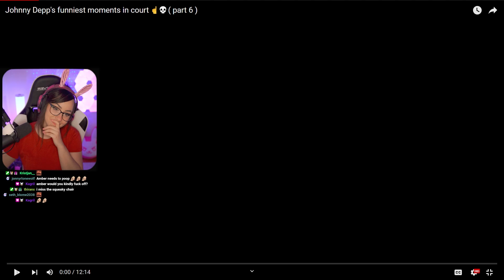BEST MOMENTS of Johnny Depp in Court (PART 7) - Bunny REACTS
♥ Reacting to BEST MOMENTS of Johnny Depp in Court